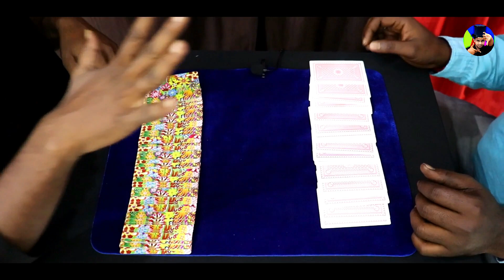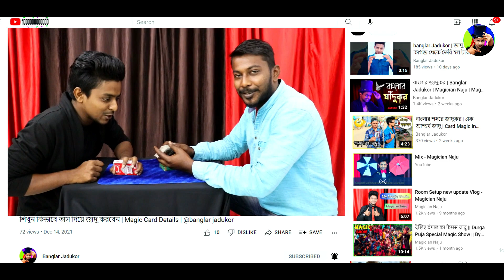আমি আপনার মনের কথা বলে দিতে পারব | Mind Reading Magic | জাদু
Banglar Jadukor channel.
amazing magic show, amazing facts in bengali. bangla magic video.

[ Purchase any magic item for the deal ]

✔️ ( Magic Shop ) WhatsApp Number -
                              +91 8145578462